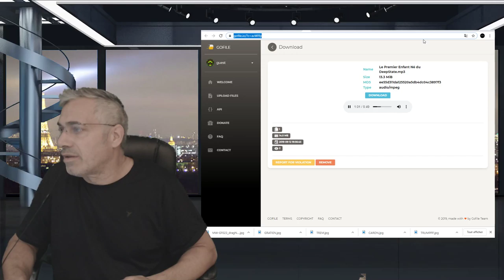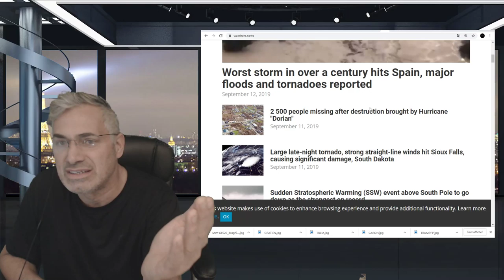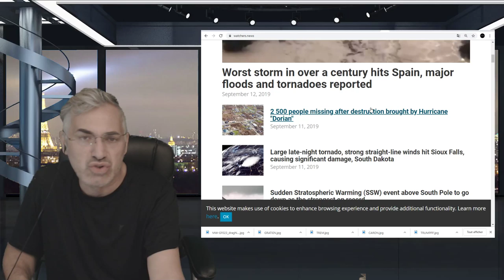WOW, VOIÇI CE QU'IL FAUT VRAIMENT FAIRE POUR VRAIMENT SAUVER LA PLANÈTE!